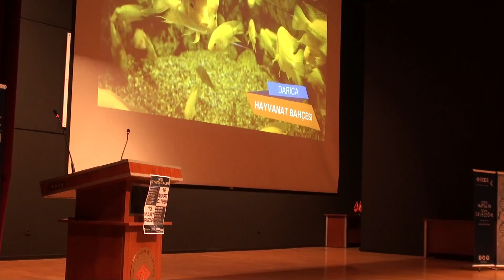GTÜ Genetik Günleri - Açılış Öncesi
Bu sene ilkini düzenleyeceğimiz Genetik Günleri; günümüz global dünyasında gelişen bilimin moleküler biyoloji ve genetik kısmında ülkemizde yapılan bilimsel çalışmaları, geleceğin bilim insanları olan öğrencilere ufuk kazandırmak ve ülkemizin değerli bilim insanlarının çalışma alanlarını paylaşmaları için bir araya getirmeyi hedefleyen bir organizasyondur. 12-13 Mart 2016 tarihinde 2 gün olarak organize edilecek olan etkinliğimiz birçok alandan birçok saygıdeğer bilim insanının kendi çalışmalarını katılımcılarla paylaşmasıyla gerçekleşecektir. Ülkemizdeki bilimin öncüsü olan Gebze Teknik Üniversitesi olarak "Genetik Günleri" adlı organizasyonu gerçekleştirecek olmanın heyecanı içerisindeyiz. Sizleri de aramızda görmekten memnuniyet duyarız.

-GTÜ IEEE Öğrenci Topluluğu EMBS Komitesi
-GTÜ Biyoteknoloji ve Genetik Topluluğu

---Katılımcı hocalarımız:
Prof. Dr. Uygar Halis Tazebay
Prof. Dr. Işıl Aksan Kurnaz
Prof. Dr. Erdal Karaöz
Prof. Dr. Batu Erman
Doç. Dr. Nuri Öztürk
Doç. Dr. Naci Yazıcıoğlu
Doç. Dr. Arzu Çelik
Yrd. Doç. Dr. Esra Çağavi
Yrd. Doç. Dr. Elif Nur Fırat Karalar

---Konular:
*Işık ile Genetik Kontrol
*Nörodejenerasyon ve Beyin Tümörlerinde ETS Proteinleri
*Role of Neuron: Gliainteractions In Nervous System Development
*Sentrozom ve Orta Cisimcikte Yeni Bir Protein: Ccdc 124
*Kök Hücre Uygulamalarının Klinikteki Yeri ve Geleceği
*Embryonic or Induced Pluripotent Stem Cells: Their Biology, Applications in Tissue Engineering and Cardiac Disease Modelling
*Genom Mühendisliği ve Kanserde Önemli Tümör Baskılayıcı Mekanizmalar
*Mesleğinizde Biyoteknolojinin Yeri ve Patent Almanın Önemi
*Beyond The Parts List: Protein Proximity Mapping at The Centrosome/Cilium Complex

kaynak : GTU CS TV

Gebze Teknik Üniversitesi  (GTÜ) (GYTE)